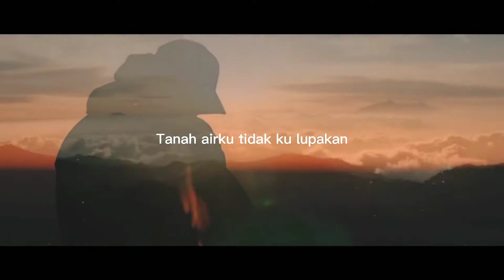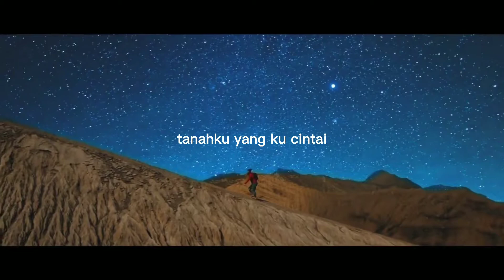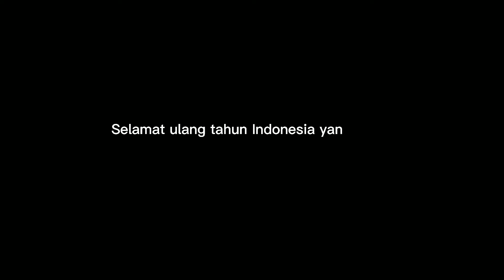Tanah Airku (Lagu Nasional, Ciptaan Ibu Sud) Lirik Video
Ciptaan : Ibu Sud
Vocal : Rita Effendy
Music&arrangements : Original

Lirik
Tanah airku tidak kulupakan
Tanahku yang kucintai
Engkau kuhargai

Yang masyhur permai dikata orang
Tetapi kampung dan rumahku
Di sanalah kurasa senang
Tanahku tak kulupakan
Engkau kubanggakan

Tanahku yang kucintai
Engkau kuhargai

Footage video : No Copyright
Lokasi : Pulau Bali, Lombok, Jawa, Republik Indonesa
Reference : YouTube

Lirik video ini di dedikasikan untuk ulang tahun Indonesia yang ke 76. Semoga Indonesia umurnya berkah masa depanya cerah.
Terimakasih buat semua pihak yang terlibat
spesial untuk anda yang menonton dan support
semoga suka.